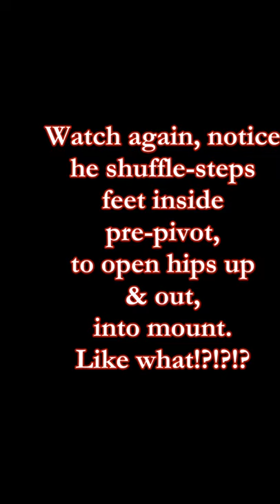Islam Makhachev's😳Sasai Tsurikomi Ashi to Full Mount EXPLAINED